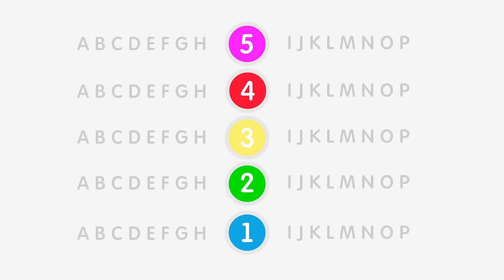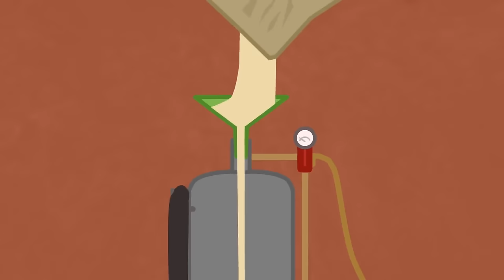Çizgi film. Doktor Mac Wheelie seçkin bölümler: küçük kırmızı arabayı bulalım!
Eğlenceli ve eğitici Doktor Mac Wheelie çizgi filmin seçkin bölümleri bizim kanalımızda! Doktor Mac Wheelie her zamanki gibi garajında çalışıyor. Bugünkü videomuzda Doktor Mac Wheelie ile birlikte küçük kırmızı arabayı kocaman otoparkta bulmaya çalışırız. Sonra da Mac Wheelie ile paslanmış arabayı tamir edelim ve Robot ile eski bir arabayı hurdalığa götürelim. Hadi, arkadaşlar, beraber izleyelim!